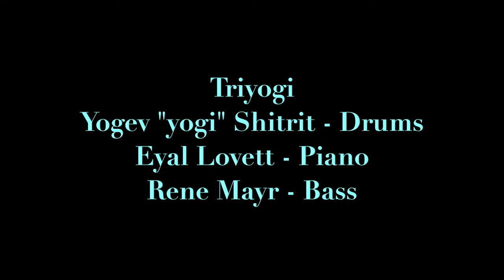Triyogi "A Love Song"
Triyogi live @ ZigZag Jazz Club in Berlin
Yogev "yogi" Shitrit - Drums
Eyal Lovett - Piano
Rene Mayr - Bass